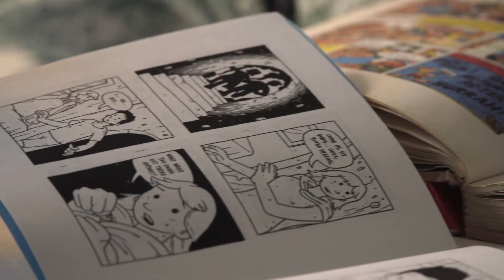Slingshot Charity Series — Tim Shadbolt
Tim joined forces with illustrator, designer, art director and comic artist Toby Morris for his modem. For each of Tim’s modems shipped, we’ll donate $10 to Koha Kai, who provide healthy lunches in schools and offers innovative employment opportunities for people with disabilities.